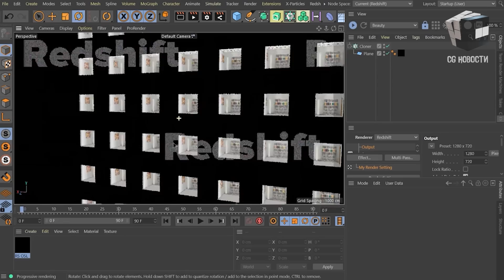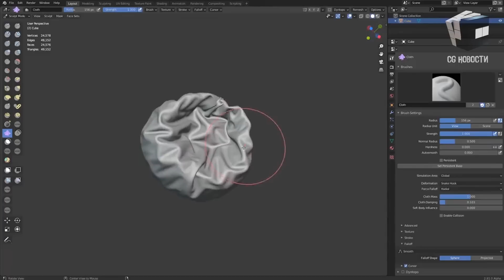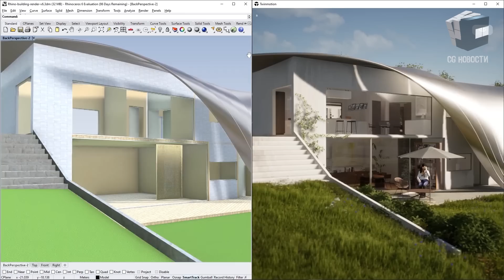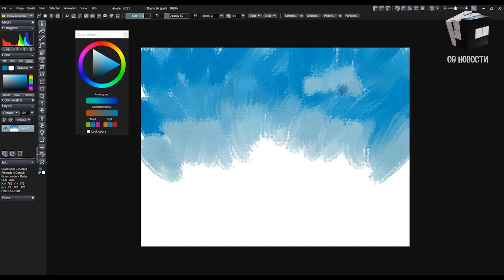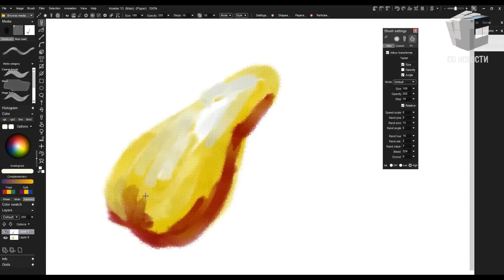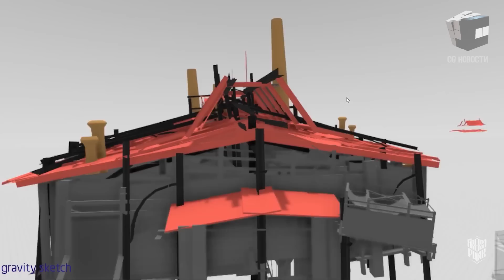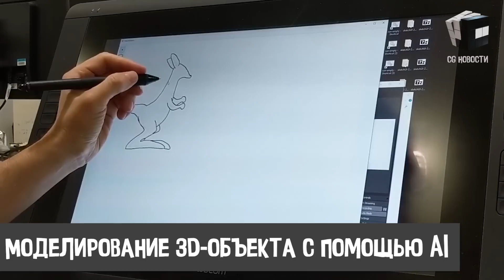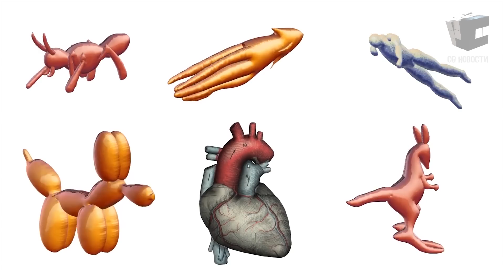CG НОВОСТИ #18 Blender LTS | Nuke indie | Redshift | Marmoset Toolbag | V-Ray для Cinema 4D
В этом выпуске:
- Baya для Blender
- Переработанный Sculpt Mod в Blender
- RedShift и Trello
- Nuke Indie
- Бета-версия V-Ray 5

0:00 - Привет, друг
0:13 - Скидка 50% на курс "Трекинг на Максималках"
0:47 - Redshift Trello и версия для Apple Metal
1:18 - Плагин Baya для Blender
1:47 - Переработанный Sculpt Mod в Blender
2:23 - Phoenix FD 4.30 для 3ds Max и Maya
2:54 - Бета-версия V-Ray 5 для Cinema 4D
4:12 - Топ программ для архитектурной визуализации
5:20 - Howler 2021.1
6:23 - Nuke Indie 12.2v3
6:57 -  Gravity Sketch получила 3,7 млн.$
7:32 - Закрытое бета-тестирование Marmoset Toolbag 4.0
8:03 - Мобильное AR приложение Diorama
8:59 - Моделирование 3D-персонажа на основе скетча с помощью ИИ
9:37 - Wrap4D завтра